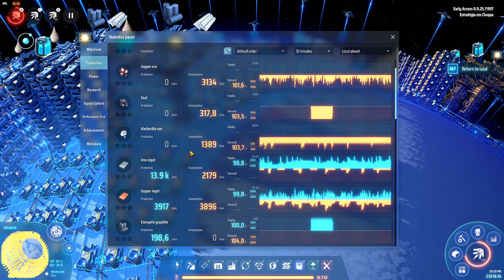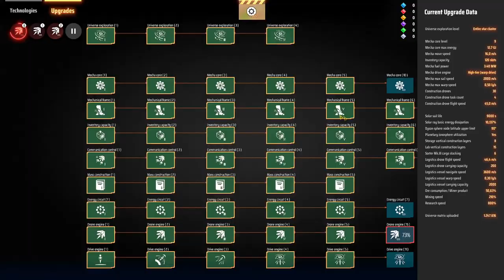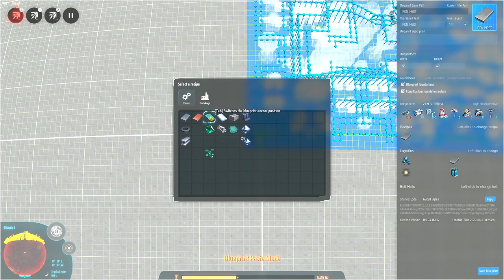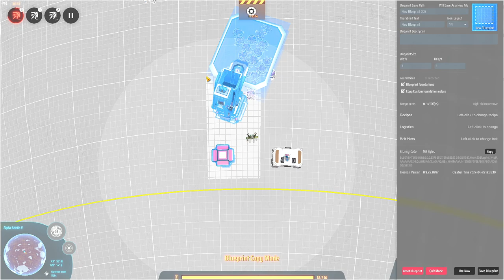💫Dyson Sphere Program Ultra Late Game - "Blueprintando" um planeta e passeando pela galáxia. EP28